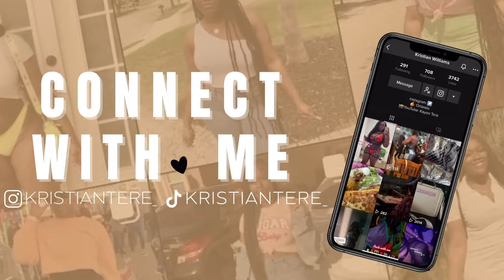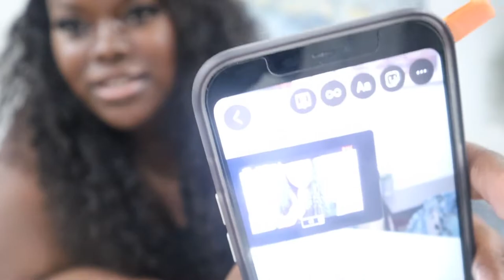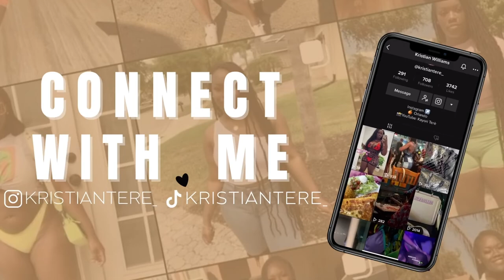TRAVEL VLOG| MEMORIAL WEEKEND + YACHT PARTY + DISASTER IN MIAMI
Welcome BACK or to my channel 💕Back with another travel vlog but this time we're in ARUBAAAA 🇦🇼

Thank you guys as always for the support 💟 (watch in HD 1080p)

🤍 Pintrest: Kristianteree